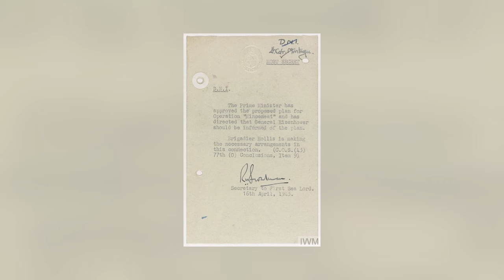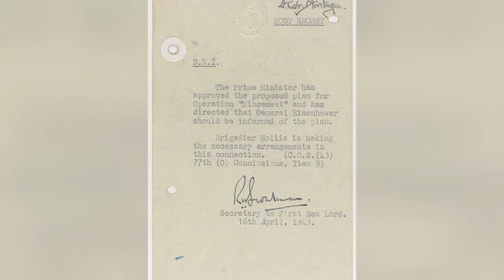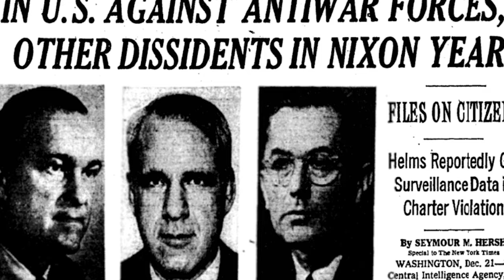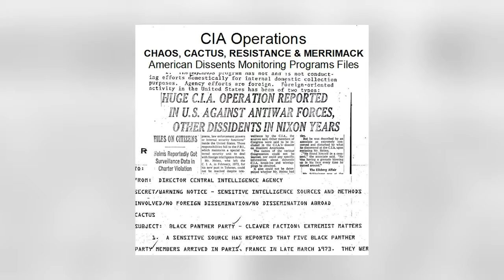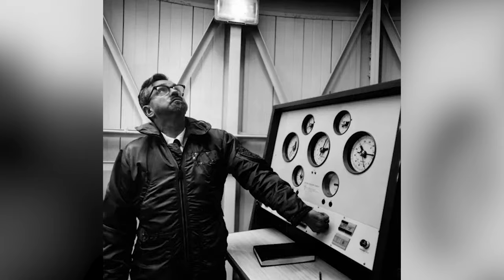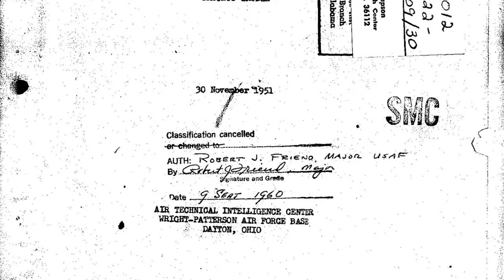Top 10 Secret Missions That Changed The Course Of History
Some of the biggest military operations in history have been carried out in complete secrecy only to be declassified years down the road, and those are the exact missions we’re talking about today. We're talking covert operations that made a big impact during World War 2 and the Cold War! So join us as we dive into some of the most exciting top secret missions that changed the course of history!

Set Manager:
Chris Stiuso

Time Codes:
0:00- Intro
0:31- Operation Mincemeat
2:11- The Ghost Army
3:13- Dolls
4:24- Operation Jedburgh
5:10- Operation CHAOS
6:12- Operation Fortitude South
7:06- Project Blue Book
8:46- Operation Gunnerside
9:33- Operation Gold
11:03- Robert Hanssen
12:38- Bloopers